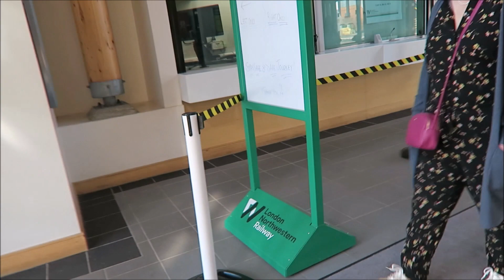THERES NO JUNK AT WATFORD. 05.05.22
Come with David and Smile and see for yourself. All good stuff.